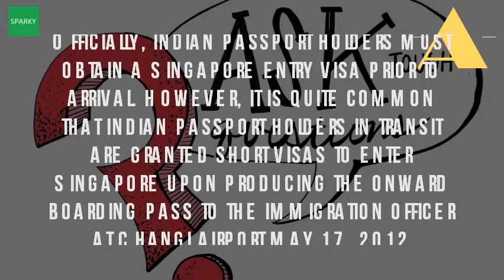Can Indian passport holders get a visa on arrival in Singapore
Singapore Visa On Arrival For Indians. The option of Singapore visa on arrival is not applicable for Indian citizens, except for transit passengers (even this is not guaranteed), provided that they have a proper boarding pass to the main destination and they only pass through the Singapore zone.Indian passport holders can apply for a Singapore tourist visa that allows a stay for maximum period of 30 days with a validity of 2 years. 2. Similar to other country rules, even for Singapore, you should ensure that your passport is valid for 6 months from the date of entry in Singapore. Even if you browse Singapore immigration authority - ICA's webside, you will not find transit visa facility for Indian passport holders.What are the fee for getting a transit visa on arrival at Singapore airport for ... Alternatively, it looks like Indian passport holders can apply Indian passport holders can get Malaysia visa on arrival if they: Already hold a valid tourist visa for either Thailand,Singapore or Indonesia. Visitors to Singapore can either enter the country without a visa or in some cases they must first obtain a visa. Citizens of almost 80% of the world's countries may  Remember To Get The Singapore Visa On Arrival Before Enter Singapore. ... normal Indian passports need to apply for Singapore e-Visa to enter ... A Singapore e-Visa holder can stay in Singapore up to maximum 30 days.What are the fee for getting a transit visa on arrival at Singapore airport for ... Alternatively, it looks like Indian passport holders can apply